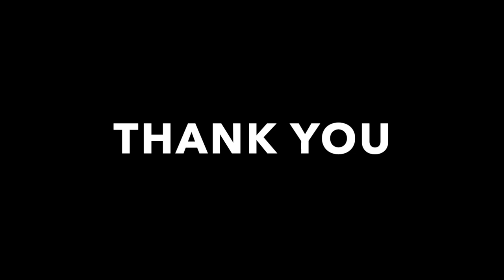Henry Miller - Beach Blanket Beagle Highlights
Beach Blanket Beagle at Cedar Point 2019

Songs:
"Dance, Dance, Dance" - Beach Boys

"Surfin' U.S.A." - Beach Boys

"Blue Hawaii" - Elvis Presley